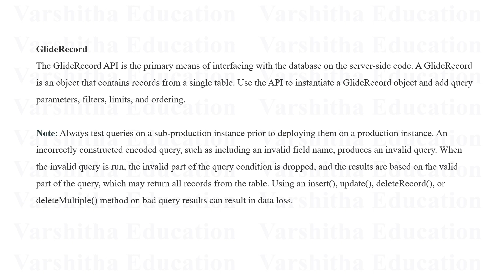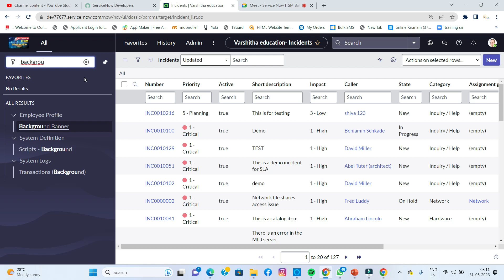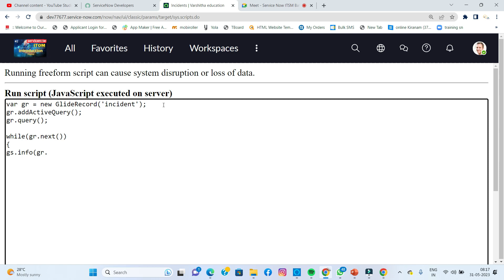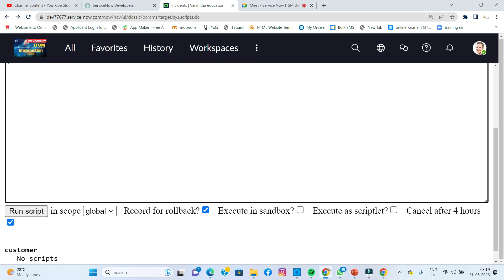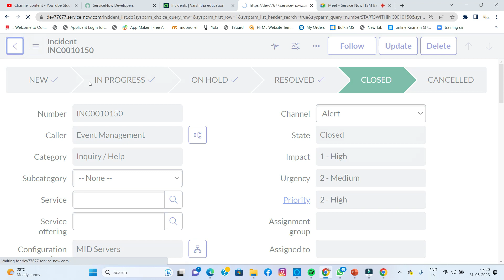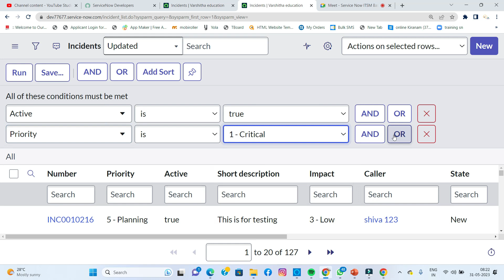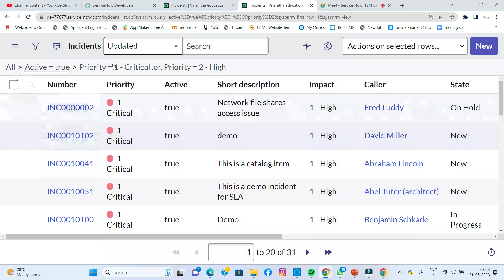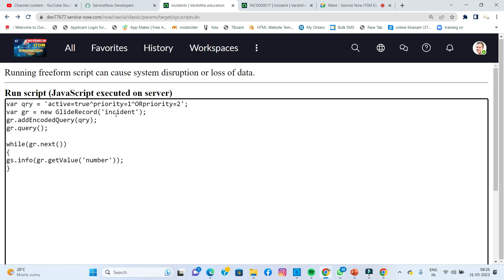Service Now GlideRecord, addActiveQuery, addQuery,addEncodedQuery